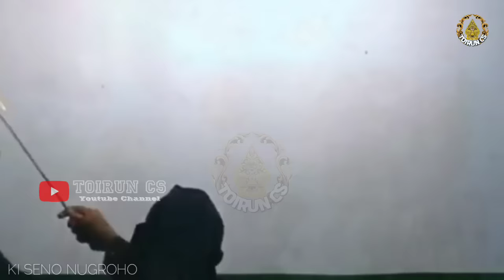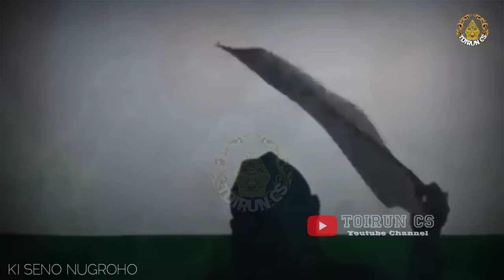DERRR !!! NGUKUP ILMUNE DEWO Ki Seno Nugroho